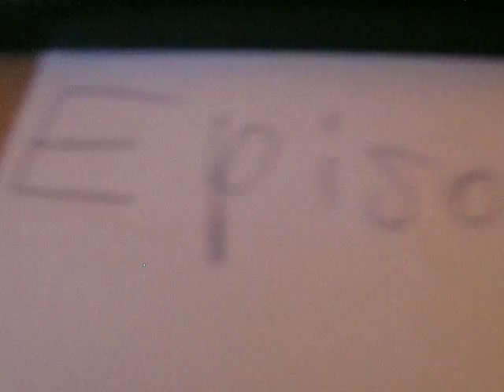The adventures of the GoGo's Episode 1: The last airbender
Mike and Samantha go to see the movie The last airbender in 3D and if a GoGo gets scared in a movie then the movie comes to life as a zombie!